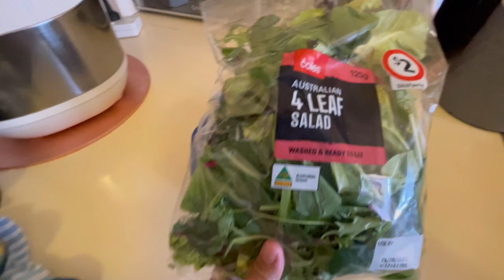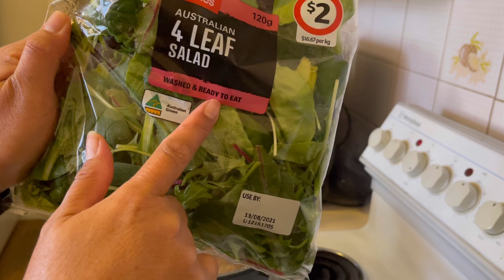LIFE IN AUSTRALIA | NAGLUTO NG SINIGANG NA BAKA PARA KAY HUBBY NAGUSTUHAN KAYA NYA?